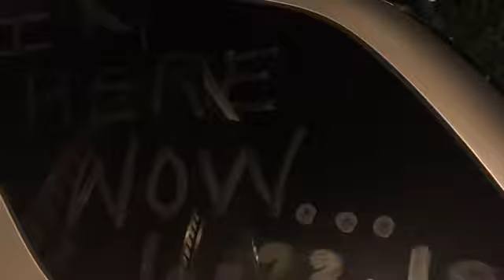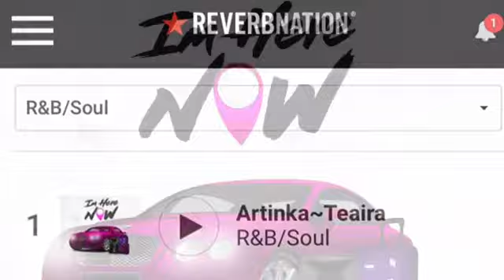Im Here Now: Intro to my Promo Album 🤞🏽🎀 Artinka Teaira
Join me while I attack the music scene wit my FIRST Promo Album!

to hear my album!!!

Its LITT! 🔥🔥🔥🔥🔥🎀🎤🤞🏽

Producer: Cash Money AP